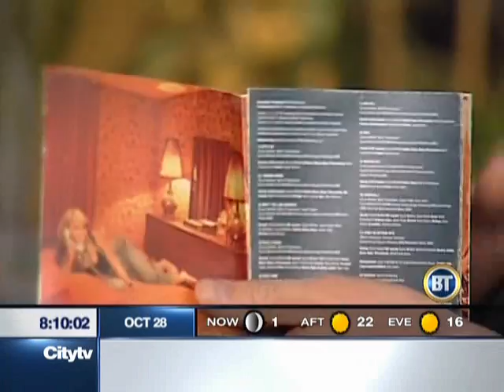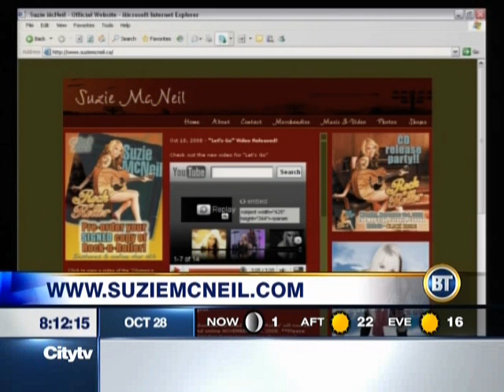Suzie McNeil - Interview - BT Calgary Part 2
Suzie McNeil promoting the November 4, 2008 release of her sophomore album "Rock-n-Roller".  Aired on Breakfast Television Calgary on October 28, 2008.